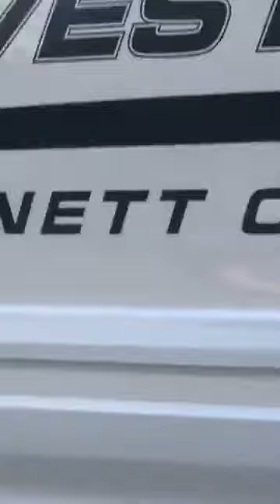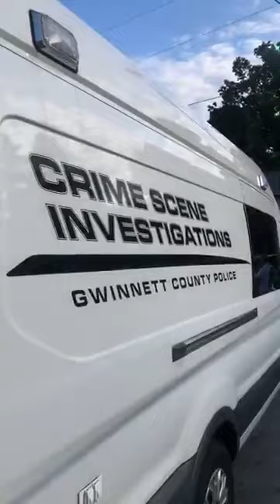Hispano es asesinado frente de su casa en vecindario latino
Un hispano fue asesinado frente a su hogar, en un vecindario latino, en el condado de Gwinnett, en la escena del crimen llegaron muchos oficiales a custodiar la zona, también muchos otros reporteros para informar lo sucedido.

Aun no se sabe si todo sucedió por un ajuste de cuentas, un lamentable hecho para la familia de esta persona.